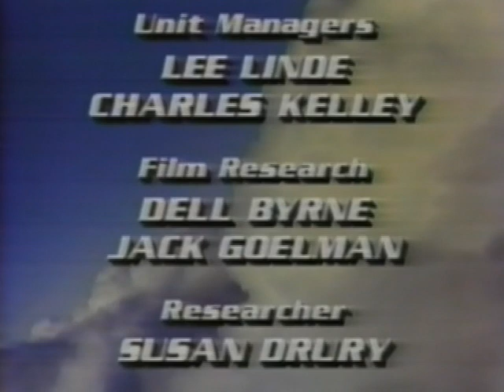ALL THE FINE YOUNG MEN - 8TH AIR FORCE IN WWII - B17 SQUADRONS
A documentary about the 8th Air Force and the Boeing B-17 bombers they manned for their bombing missions on targets in Nazi Germany such as  the Schweinfurt ball bearing factory and the city of Berlin.